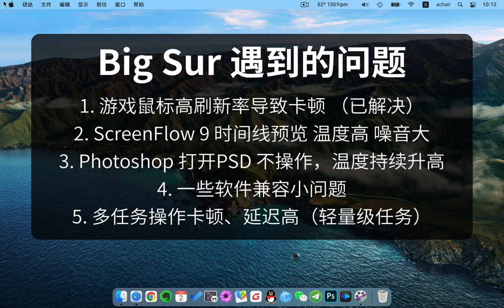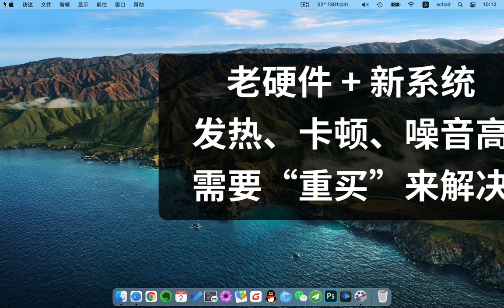从Big Sur降级到哪个版本？当然Mojave！macOS系统降级有几种方法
在很多Mac爱好者眼里，macOS系统降级，这几个版本是最受欢迎的，10.9，10.11和10.14，但要注意你的常用软件，是否可以在这些老版本操作系统上运行，如果没有刚需，请留在这几个版本。